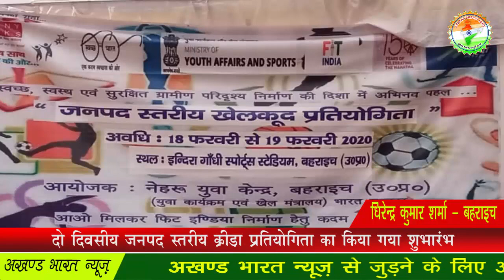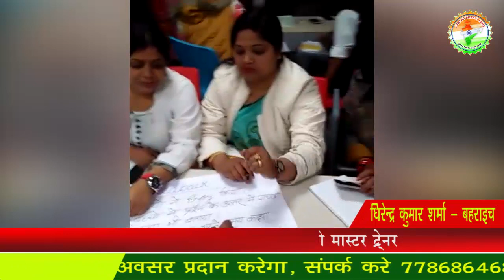यूपी बोर्ड परीक्षाओं को लेकर जिलाधिकारी ने दर्जनों विद्यालयों का आकस्मिक किया निरीक्षण ...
धिरेन्द्र कुमार शर्मा - बहराइच